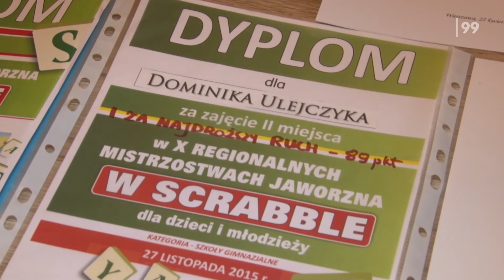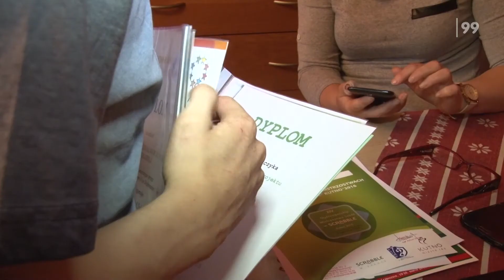Sukcesy scrabblowe gimnazjalisty z Będzina